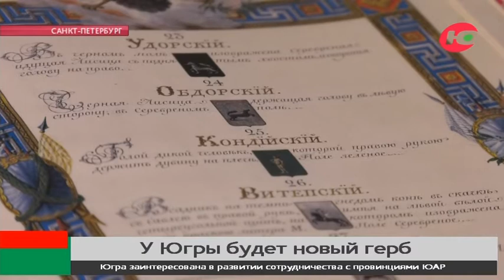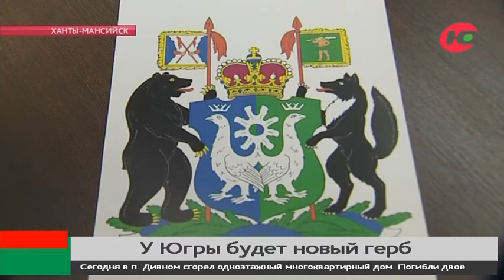В Югре обсуждают новый герб. Он полностью соответствует геральдическим требованиям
Медведь, так почитаемый хантами и манси, присутствует на эскизе нового герба Югры. Он держит стяг старинного Югорского княжества, на территории которого сейчас и располагается современный округ.